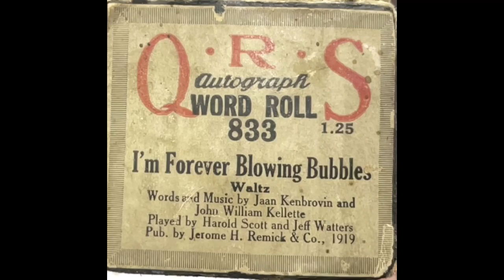I'm Forever Blowing Bubbles - QRS Word Roll 833